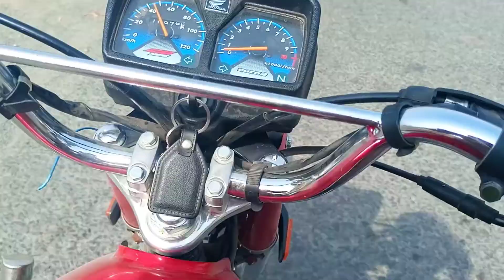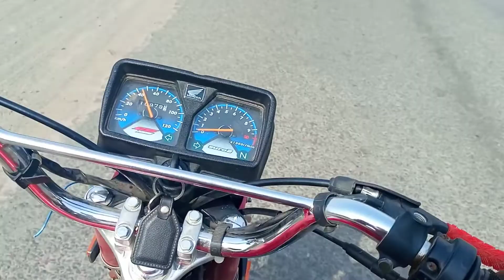dost ke sath ghumne firne Gaya |Punjabivlog